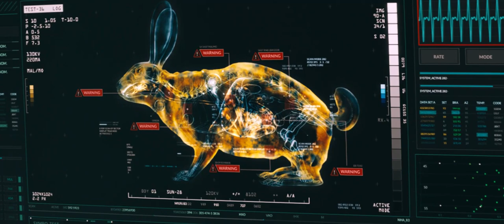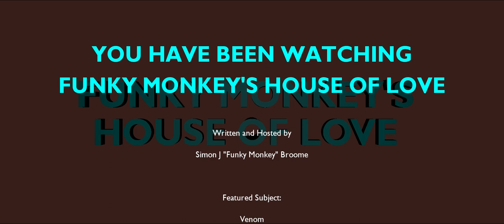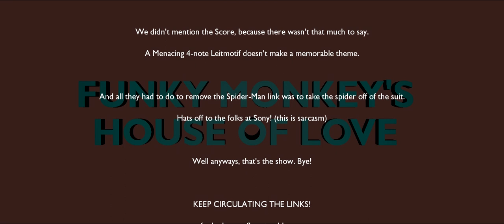House of Love: Venom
And after going to Venom's End last week, we're looping around to his Cinematic Beginning in this one! A down-on-his-luck Journalist finds the scoop of a lifetime, but something else finds him! And now he's caught up in something far bigger than him, his life, or even the Earth itself!